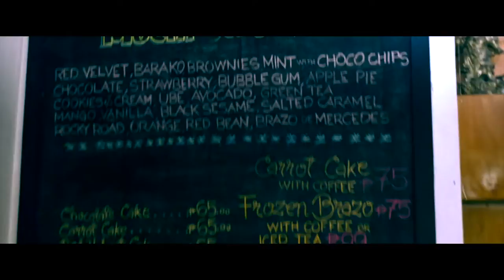Lamon Kronicles: Dezato Mochi Cafe (September 27, 2015)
I love Dezato Mochi Cafe​!!! Awesome mochis full of flavor. But you must check out their new Vietnamese food. Click on this link to read my report...

Be a bro and Follow Lady Rattus!